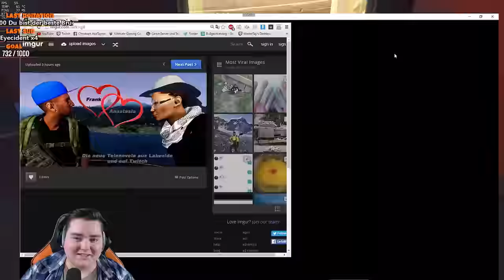⇒ Overwatch ⇐ - Erste mal Widowmaker = VAC Confirmed ??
WICHTIGE INFOS

TeamSpeak³ Server:
tayron.4np.de

Streaming-PC

CPU: Intel Core I7 4770K
CPU Kühler : Thermalright HR-02
GPU: GeForce GTX770TI
Mainboard: Z87 Killer ASrock
RAM : HyperX FURY 16GB
Netzteil : Enermax 750W
SSD : 500 G Evo Samsung
Capture Card HD60 Pro

Gaming-PC

CPU Kühler Arctic Liquid Freezer 240
GPU: 2X GeForce GTX980 TI
Mainboard ASRock X99 Extreme6
RAM G.Skill RipJaws V
Netzteil Enermax Revolution 1000W
SSD 512GB Samsung PCIe 3.0
Sata Intenso 4TB

Software

Streaming : OBS Plattform
Aufnahme: Game Capture
Schnitt: Adobe Premium Pro
Ton: Audacity

Audio System

Headset: SteelSeries Siberia Elite
Microphone: Shure sm7b
Mischpult: Behringer Xenyx QX1204 USB

Kameras